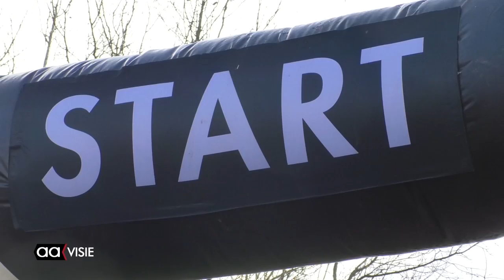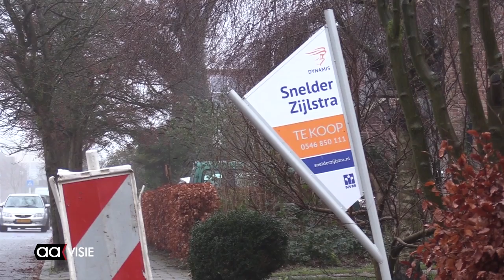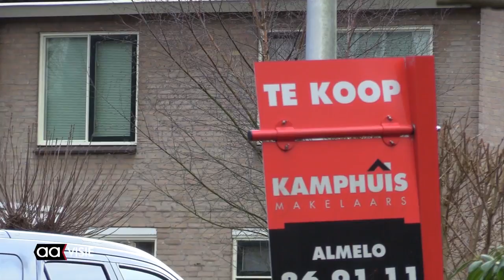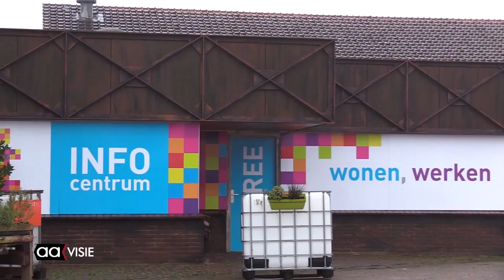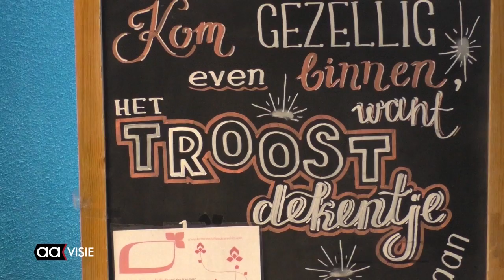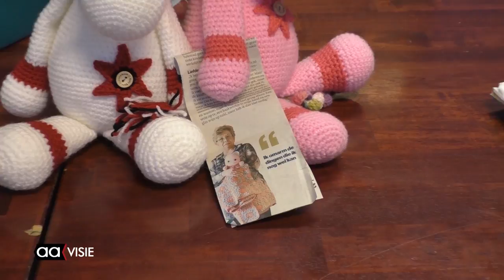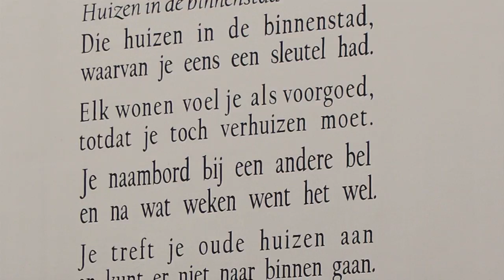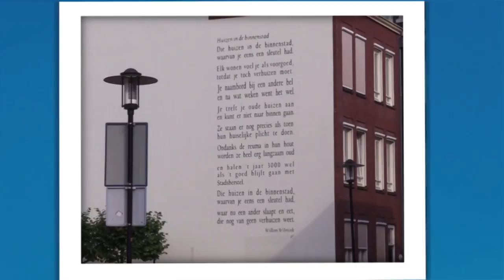Allemaal Almelo - weekendoverzicht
De weekeditie van Allemaal Almelo met: Winterloop in het Schelfhorstpark, Huizenprijzen in Almelo: stijging of daling?, Drie jaar 'Troostdekentjes', Shelterbox voor rampen, NIEUW: Serie Muur met Gedicht en de Aagenda voor deze week.